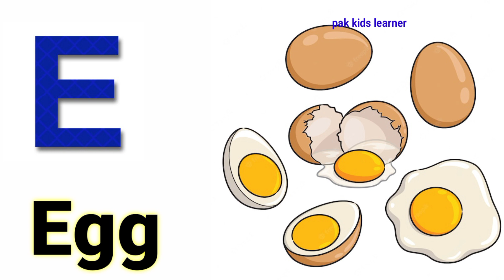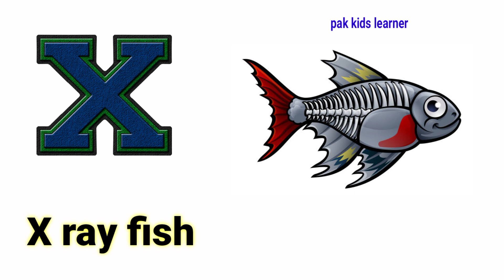Abc songs || abcd alphabet || A for Apple, abcd, alphabets,learn alphabet for kids, a to z alphabet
ABC song || abcd alphabet | ABC for  kids || abcd | A for apple b for ball | Alphabet for toddler
abcd song
abcd language
abcd
abcd abcd
abcdefghijklmnopqrstuvwxyz
abcd cartoon
abcd 2 full movie
abcd movie